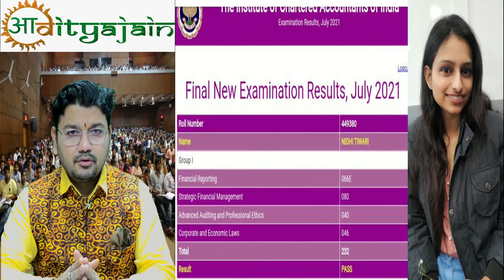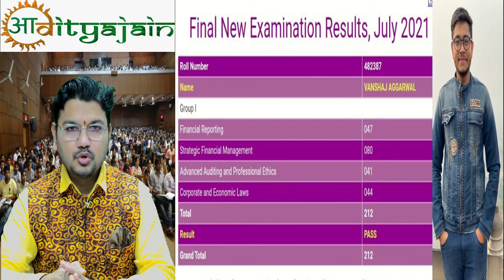Secured exemption in CA Final SFM July 21 Exam | CA CMA FM SFM online Class | ICAI ICMAI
For Important Amendment & Updation & Questions & Revisionary Videos & Theory & Formula Notes join us on Telegram

Preferred Paper to give: NISM-All Levels: Mutual Fund : / Research Analyst / Investment Advisor / Derivatives : All Modules

What are the best careers in finance?